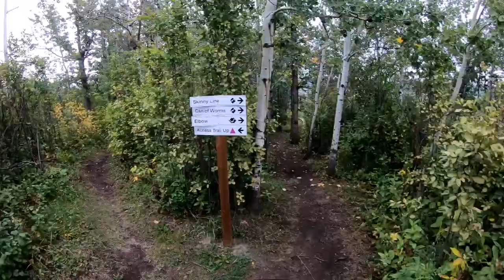MOUNTAIN BIKING EPIC TRAILS!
Hey y'all! Gots me a better camera (insert cliche accent). Anyways, just exploring some new features at my local mountain bike park in Red Deer Alberta.

The local mountain biking community has done a fantastic job of creating these amazing features and I'm really looking forward to showing them to the world. Thanks to the many factions within the mountain biking scene here in Red Deer.

Exclaimer:
- mountain biking is highly addictive
- no actual art was created
- What I lack in skill I make up with pretending I have skill

leave any comments and definitely some tips if you're like Michael Bay. If I can work random explosions and pure action scenes I definitely would. So

KEEP BIKING

-DAD'ER